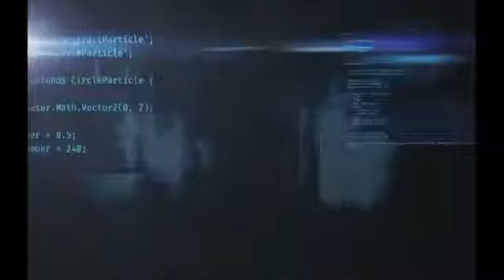Journey to Mars - Martians at a Random Forest seen on the Red Planet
The Last Picnic Pleasure
The Man in the "Cooking Pot"
Galaxy CrackPott ?
Moving Furniture?
Louver break light?

EARN CASH with YouTube
Sign up to get a 10 US Dollar newcomer Bonus ! I made more than 200 US Dollars by watching the Video here, so you can try it.

Make more of your Money

Ätsch

Image Credit : Pictures from Perseverance Rover

Template Club Viddyoze
Send Money with "WISE"
Mars Video's & Alien in the Solar System